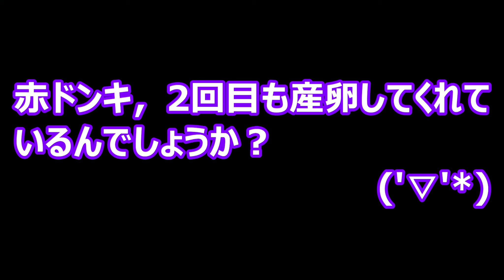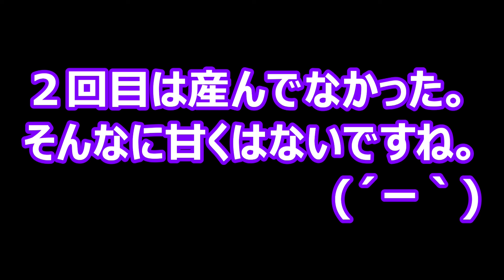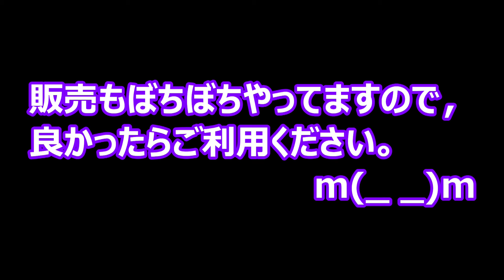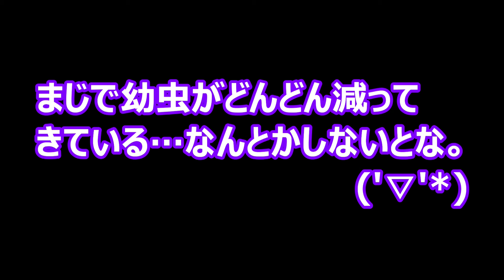高額なクワガタを入れて放置していたボトルが変貌した姿がこれなんだが…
今回は，ドンキエールコクワガタ（赤ドンキ）の２回目となる産卵セットを割り出してみました。１回目でそこそこの産卵はしていますが，２回目の産卵は成功したのでしょうか？ぜひご覧ください('▽'*)

ドンキエールコクワガタの飼育に関する動画の再生リストはこちらです！